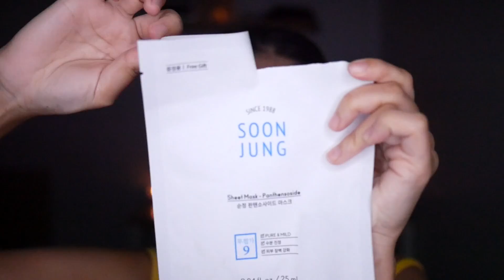มือใหม่ควรรู้ Ep.1 รองพื้น(ประเภท,การเลือก)วิธีลงรองพื้น4แบบ | widpim withpim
เป็น ep สำหรับการเจาะในเรื่องของเมคอัพ เครื่องสำอางต่างๆ ทั้งข้อมูลพื้นฐานและข้อมูลที่สาวๆหลายๆคนควรรู้
วันนี้ก็มาในเรื่องของสิ่งที่สำคัญมากๆในการแต่งหน้า นั่นก็คือรองพื้นนั่นเองงงงง

รองพื้นในคลิปพิมใช้ของ Etudehouse รุ่น Double lasting foundation ที่เป็นเนื้อกึ่งเเมต ที่ให้ความปกปิดสูงสุดแม้ใช้นิดเดียว ราคา 790 บาทค่า

เพื่อนๆสามารถไปค้นหาอันเดอร์โทนที่ใช่ด้วยเครื่อง my color finder ได้ที่ช็อปอีทูดี้ทุกสาขา  มาลองหากันน้า จะได้มีรองพื้นที่ใช่กับลิปสีที่โดนใจสุดๆไปด้วยกัน